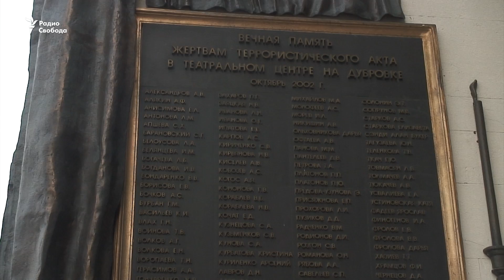В Москве почтили память жертв теракта на Дубровке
В Москве 14 лет назад произошел один из самых кровопролитных терактов в истории России – 23 октября 2002 года во время показа мюзикла "Норд-ост" террористы захватили и три дня удерживали около тысячи человек в театральном центре на Дубровке, требуя вывода российских войск из Чечни. 26 октября власти прервали переговоры и штурмовали здание театрального центра. В зал был пущен газ, состав которого до сих пор засекречен. Погибли 130 заложников, более 700 пострадали, все террористы были убиты.